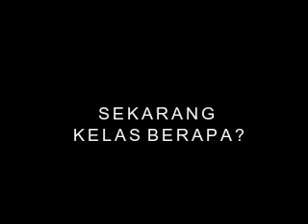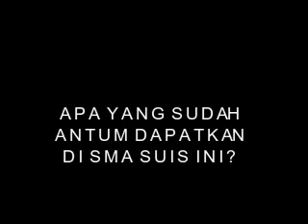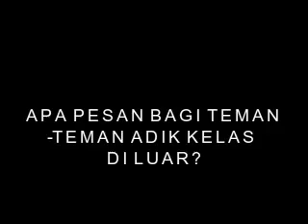Simak Testimoni Santri Tentang SMA ISLAM HASMI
Testimoni santri SMA ISLAM HASMI